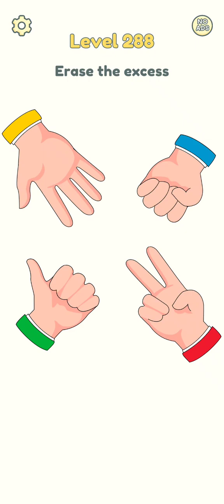games for kids gaming $ dop2